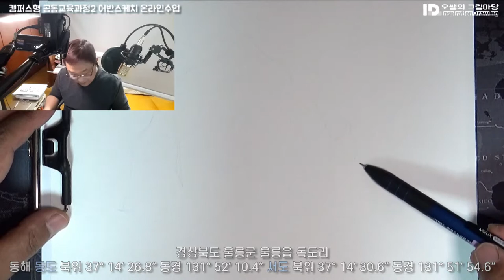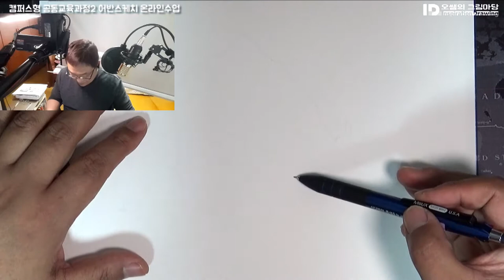캠퍼스형 공동교육과정Ⅱ 어반스케치 - 4회차 온라인 시범 독도스케치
[캠공 2 토요반: 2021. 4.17. (토) - 독도스케치 시범영상

■KTV 한반도의 최동단, 독도를 지키는 사람들

■캠퍼스형 공동교육과정
세종특별자치시 관내 중,고등학교에 다양한 전공과목 600강좌를 개설하여 진로에 맞는 교육과정을 학생 스스로 설계하여 희망과목을 수강하는 자기주도 학습형 교육과정입니다

■토요반 수업일정
3.27.(대면), 4.3, 4.10, 4.17, 5.15, 5.22, 5.29(대면), 6.5(보충)
[4.24, 5.1, 5.8  중간고사 시험기간 캠공 수업 휴강]

총 7회(21시간중) 중 2/3 14시간 이상 출석시 생기부 기재 대상
(미인정 결석과 개인사유로 불참한 경우는 결석 )

■공결 처리 조건
공결 인 경우 학교에서 교육청으로 공문을 제출한 경우만 인정
(현장학습, 수학여행, 영재학교입학식, 상고 등)

■출석 인정 조건
50분 수업 중 20분 이내로 출석한 경우에는 출석 인정하고, 20분 초과 후 참석한 경우에는 1시간 불참으로 표시

■그외 전달사항은 오픈채팅방을 통해 공지합니다.
(오픈채팅방은 본인확인을 완료한 학생만 접속이 가능합니다)

타이틀- 배달의민족 주아 / 에스코어 드림